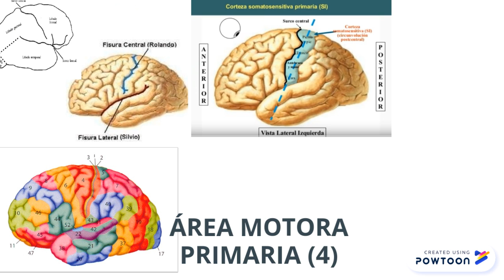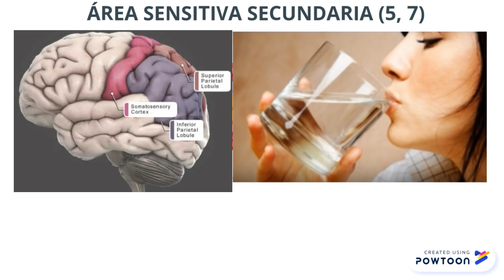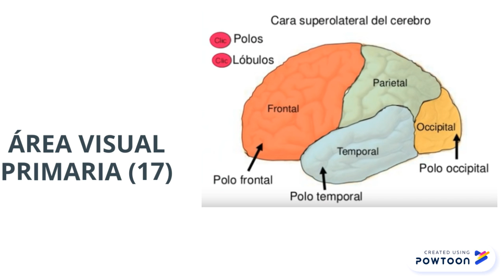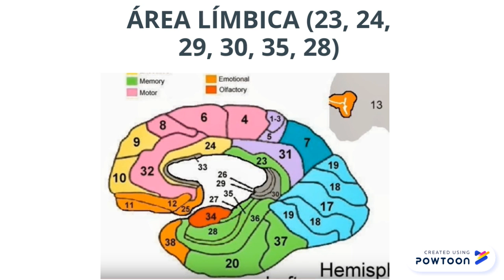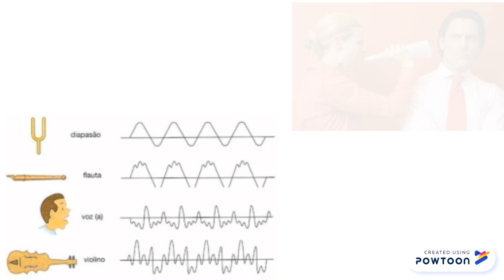ÁREAS DE BRODMANN